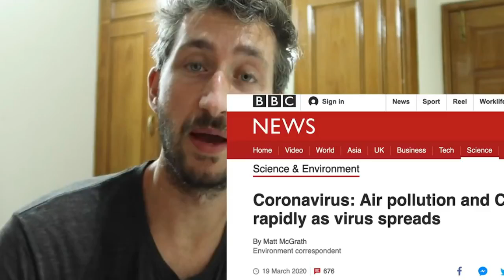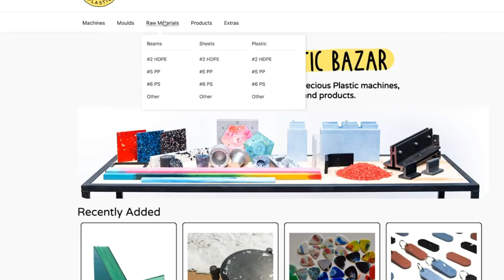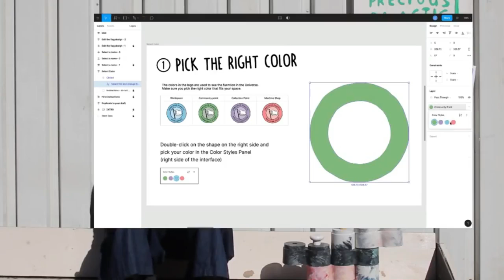Coronavirus Covid-19:- news about Corona virus now is safe or not and now what we are do